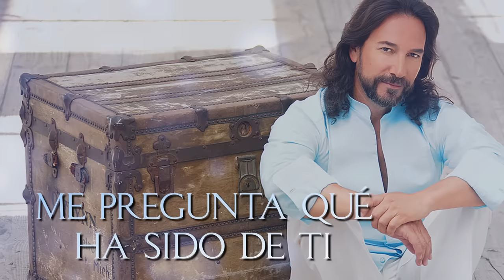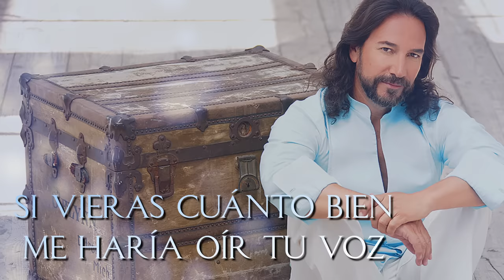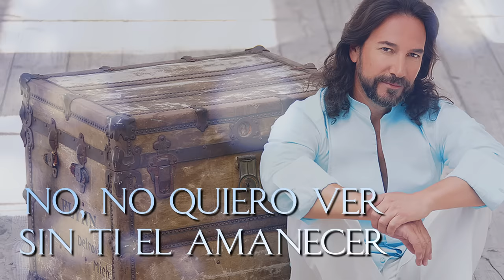Marco Antonio Solís - El Peor De Mis Fracasos (Lyric Video)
Music video by Marco Antonio Solís performing El Peor De Mis Fracasos (Lyric Video).